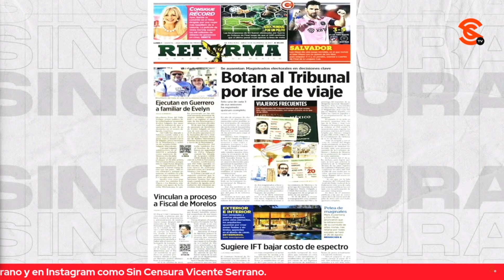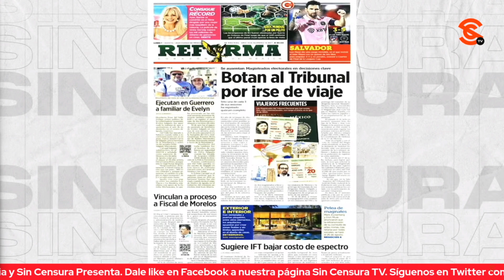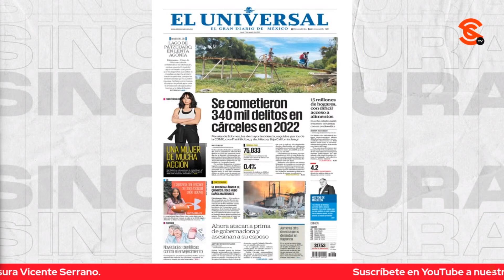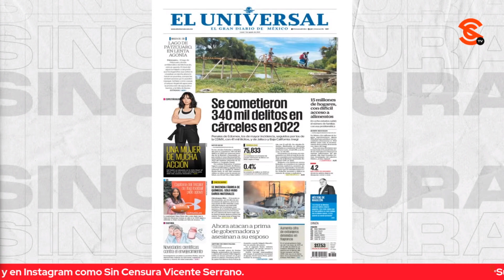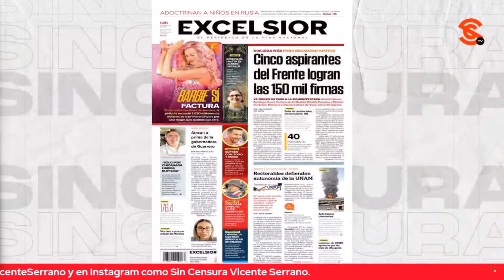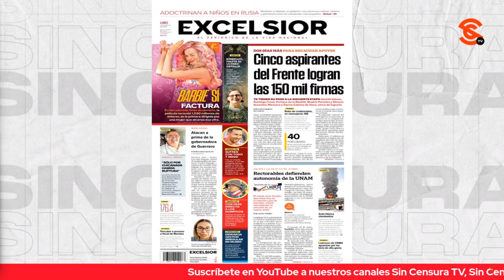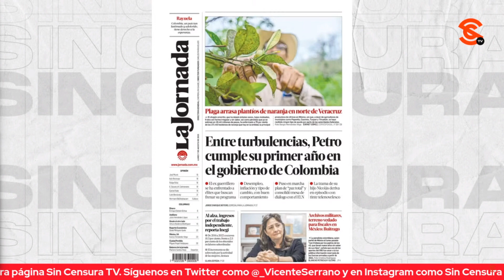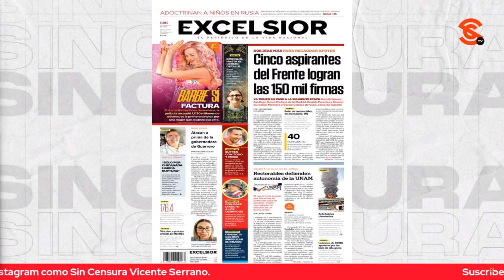HOY SORPRENDE REFORMA CON NOTA G0LPE4D0R4 A MAGISTRADOS DE TEPJF ¿CUÁL SERÁ EL OBJETIVO?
No sorprenden los medios chayoteros hoy, salvo Reforma, que, quién sabe por qué, trae una nota g0lpe4d0r4 contra los magistrados Mónica Soto Fregoso y José Luis Vargas con la que cuestionan las ausencias que registran estos impartidores de justicia al Tribunal Electoral del Poder Judicial de la Federación.